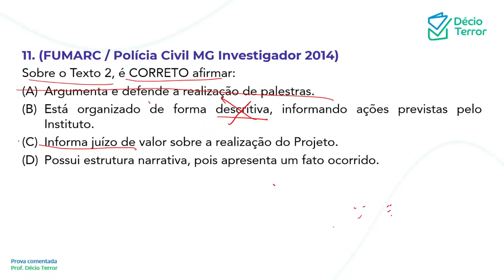Português FUMARC PC MG 2014 Investigador Questão 11 Sistema de Questões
(FUMARC / Polícia Civil MG Investigador 2014)
Sobre o Texto 2, é CORRETO afirmar:
(A) Argumenta e defende a realização de palestras.
(B) Está organizado de forma descritiva, informando ações previstas pelo Instituto.
(D) Possui estrutura narrativa, pois apresenta um fato ocorrido.
Gabarito: D